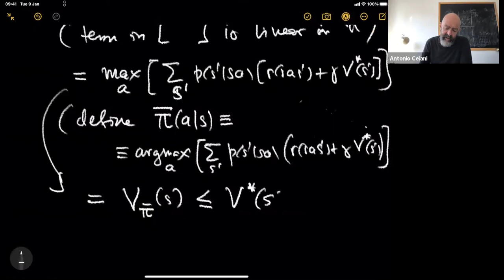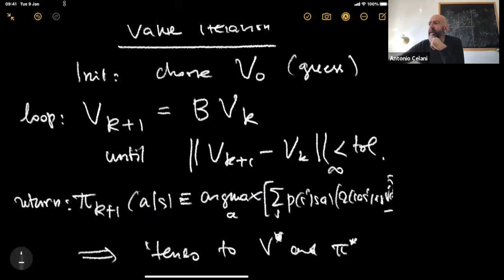Reinforcement Learning (QLS-RL) Lecture 4 - Part 2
Reinforcement Learning (QLS-RL)
 A. Celani
QLS-RL-L04-Celani-Zoom-Part_2.mp4